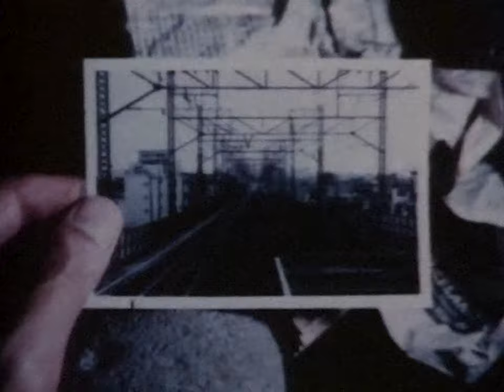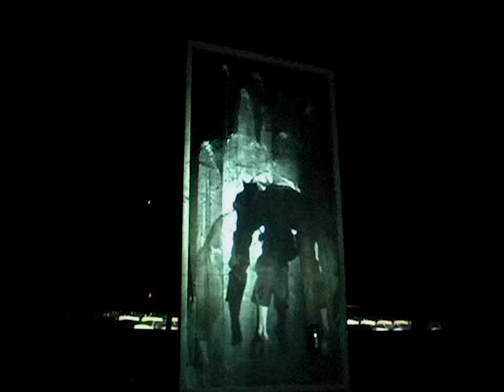ISIS - The Other - Takashi Ito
The Other - ISIS

Screw [1982] - Dir. Takashi Ito
Photodiary 87 [1987]
Photodiary [1986]
The Dead Dance [2009]
Thunder [1982]